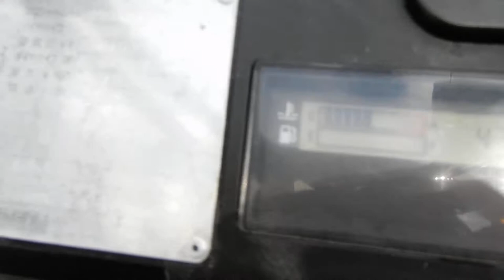Вилочный погрузчик Toyota 1,5 т